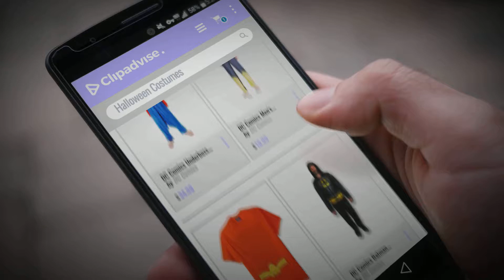Dc Comics Men Halloween Costumes [2018]: DC Comics Underboss Mens Superman Adult Kigurumi Cosplay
Black Friday / Cyber Monday DC Comics Underboss Mens Superman Adult Kigurumi Cosplay Hooded One Size Union Suit Onesie by DC Comics

Black Friday / Cyber Monday DC Comics Men's Justice League Family Cosplay Union Suit, Gray/Black, Batman Adult M by DC Comics

Black Friday / Cyber Monday DC Comics Men's Aquaman Short Sleeve T-Shirt, Uniform Orange, Large by DC Comics

Black Friday / Cyber Monday DC Comics Batman Dark Knight Uniform Men's Union Suit, Large by DC Comics

Black Friday / Cyber Monday Rubie's Men's Flash Tv Show Classic Costume, Standard, Chest 44", Waist 30 - by DC Comics

Black Friday / Cyber Monday DC Comics Wonder Woman Cosplay Over-The-Knee Socks by DC Comics

Black Friday / Cyber Monday Superman Costume -- DC Comics - The New 52 Adult T-Shirt, Large by DC Comics